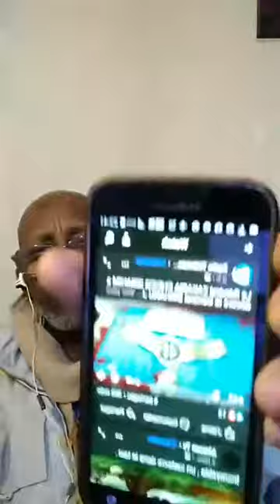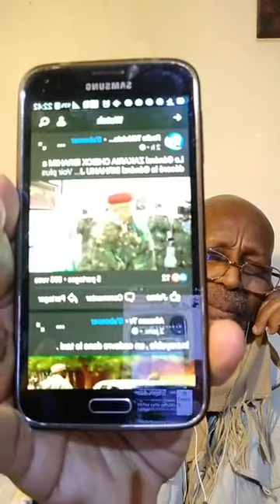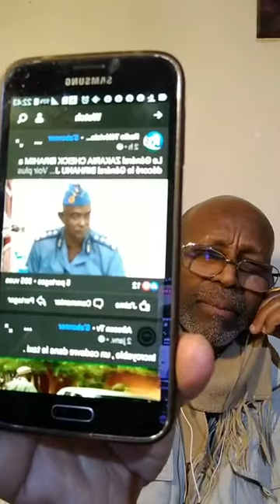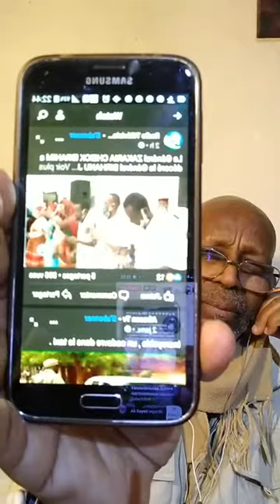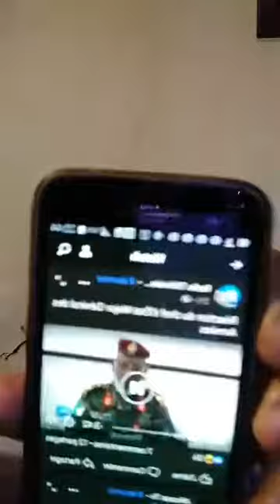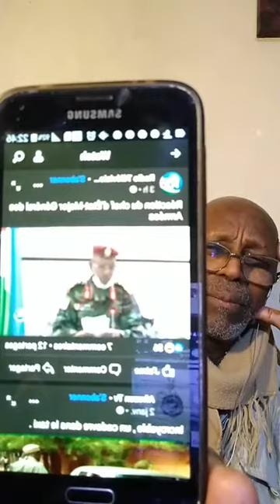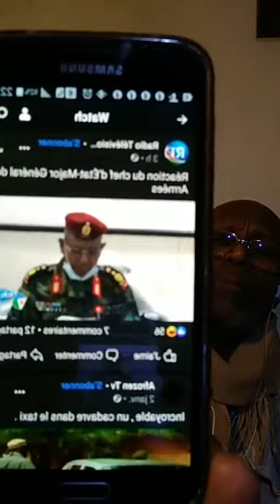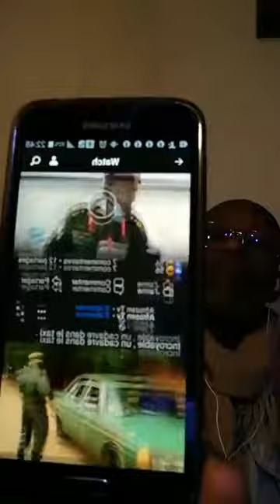10 JANUARY 2021 N 51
LONDON 10 JANUARY 2021
👉👉👉 BREAKING NEWS " SHARE SHARE SHARE " PLEASE. THANKS!!! 🙏🙏🙏
👉👉👉 INCREDIBLE THE GENERAL ZACHARIAH IBRAHIM CHEF OF DJIBOUTI FORCE ARMY MORE THAN 35 YEAR'S , HIS AGE 87 YEAR'S AND COUSIN OF ISMAËL OMAR GUELLEH DJIBOUTI PRESIDENT CONGRATULATE TO GENERAL BERHANU JULA and Was decorated with the highest medal of the Djiboutian Legion of Honor for the military battles carried out in the TIGRAY regions 😭😭😭 🙏🙏🙏🇪🇹🇩🇯🇸🇴🇪🇷 PLEASE SHARE TO INFORM ALL ETHIOPIANS PEOPLE'S 🇪🇹
👉👉👉Special Edition of January 10, 2021🙏🙏🙏☝️☝️☝️
"A dangerous reality and one that should be alerted to all " Somalians, Djiboutians, Ethiopian's and Erytreans "
🔴 DJIBOUTI 🇩🇯 ➪ Urgent 📻
" INFORMATIONS URGENTES À PARTAGER SVP MERCI "
👉👉👉 INCROYABLE LE GÉNÉRAL ZACHARIAH IBRAHIM CHEF D'ÉTAT MAJOR DES FORCES ARMÉES DJIBOUTIENNES, ÂGÉ DE PLUS 87 ANS, AU POUVOIR DEPUIS PLUS DE 35 ANNÉES ET COUSIN D'ISMAËL OMAR GUELLEH DJIBOUTI PRÉSIDENT DE DJIBOUTI FÉLICITE LE GÉNÉRAL DES FORCES ARMÉES ÉTHIOPIENNES BERHANU JULA et l'a décoré de la plus haute médaille de la Légion d'honneur djiboutienne pour avoir mené des batailles militaires dans les régions du TIGRAY et détruit cette région 😭😭😭 🙏🙏🙏🇪🇹🇩🇯🇸🇴🇪🇷 VEUILLEZ SVP PARTAGER POUR INFORMER LE PEUPLE ÉTHIOPIEN 🇪🇹
👉👉👉Édition Spéciale du 10 Janvier 2021🙏🙏🙏☝️☝️☝️
👉👉👉Une réalité dangereuse et qu’il faudrait alerter 🚨 tous les Djiboutiens et Djiboutiennes, Éthiopiens, Erytreens, Somaliens 😥😥😥
Ummuunoh Abba Madaxweynaha Djibouti Halato Bourhan Mohamed Hassan Adawa Hassan Hassan Cher Hared Siad Houssein Hassan Daoud Aboubaker Abu Abdo Abu Ali Ali Abdallah Aref Abdu Sallih Afars Gicloabeyna LE Resistant Communauté Afar De Belgique Communaute Afar d'Europe Cae Ablis Afarson Voice To Voiceless Afar Houmed Gaba Mohamed Omar Ahmed Houmed Docteur Abbatte Ebo Adou Uguta Toosa Mohammed Yayo Mohammed Ahmed Yayo Ali Yayo Ahmed Mohamed Dini Hassan Daliye Aman Oromo Moha Oromo Sabboona Oromoo Walloo Batee Abbaan Biyyaa Oromoo Ali Biyano Baareeduu Oromoo Baaxo Miraacisuwa Abba Hangaasuu Bilisumaa Oromia Qeerroo Oromiya Sitti